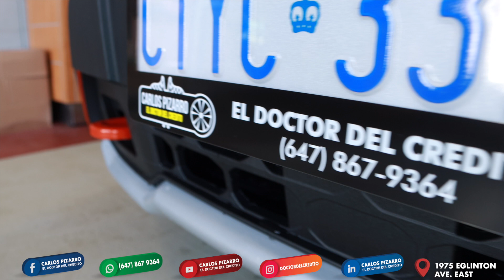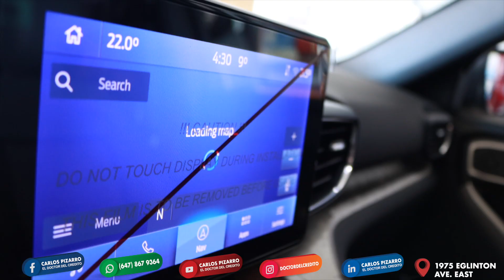CANADA TORONTO APLICA AHORA 2022 FORD EXPLORER TIMBERLINE CON CARLOS PIZARRO EL DOCTOR DEL CREDITO🇨🇦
𝑪𝑳𝑰𝑬𝑵𝑻𝑬𝑺 𝑺𝑨𝑻𝑰𝑺𝑭𝑬𝑪𝑯𝑶𝑺! 💯

La satisfacción de saber qué ayudamos a las familias latina en Canadá no tiene precio. Ver la cara de mis clientes y ahora amigos con una sonrisa me llena de felicidad. Me da mucho gusto que cada vez podamos ayudar a más y más personas de la comunidad latina a adquirir sus vehículos en este hermoso país. Le agradezco mucho todos mis clientes por confiar en nosotros 🙏🏻.